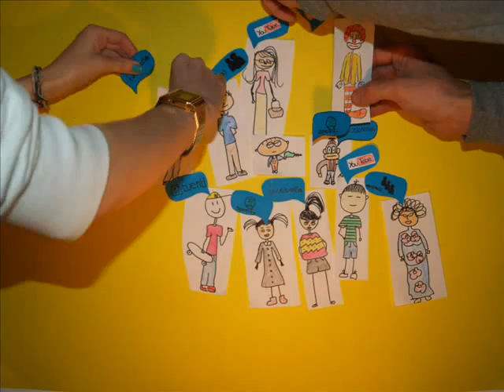ICOM 1.wmv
Primera práctica para ICOM 10 del grupo 11.